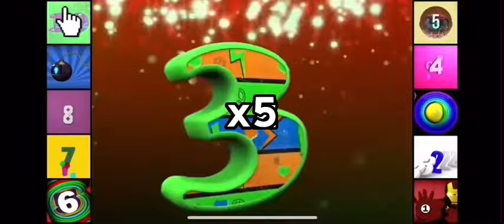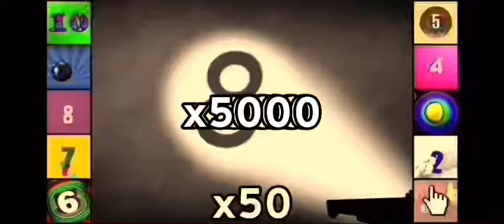Countdown episode all speeding up to ABSOLUTE INFINITY TIMES part 1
You next!
Inspired by @Minecraft20210 .